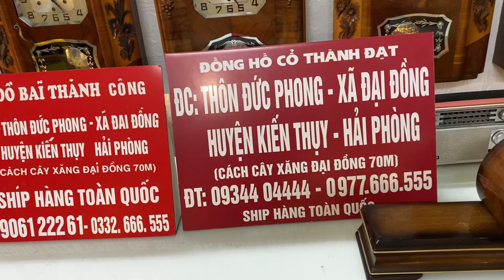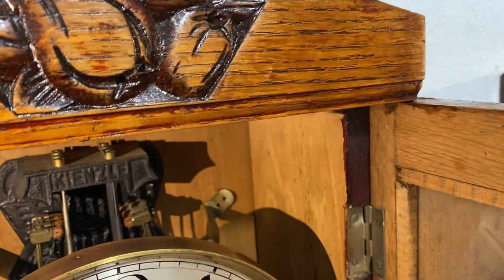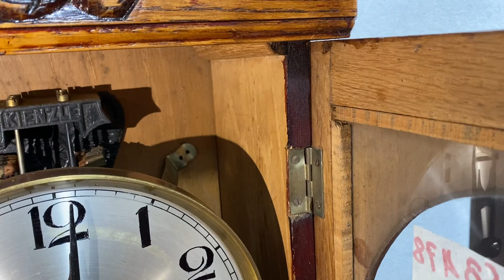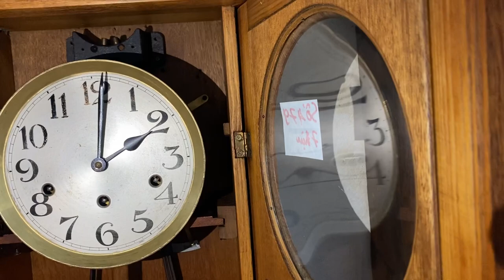ĐỒNG HỒ CÔN GIÁ RẺ NHƯ CHO. LH 0934404444. 0332666555. 0977666555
đồng hồ cổ thành công
Cảm ơn mọi người quan tâm video và ủng hộ cửa hàng. 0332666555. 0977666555

xu hướng# Chơi Đồng Hồ Côn#
đồng hồ cơ,
đồng hồ cổ minh nguyễn,
đồng hồ cổ treo tường,
đồng hồ cổ công chính,
đồng hồ cổ đeo tay,
đồng hồ cổ việt thắng,
đồng hồ cổ quang vững,
đồng hồ cổ đức dương,
đồng hồ cổ dũng trần,
đồng hồ cổ hội an,
đồng hồ để bàn cổ châu âu
đồng hồ cổ bảo hưng,
đồng hồ cổ bọc vàng,
đồng hồ để bàn cổ,
mua bán đồng hồ cổ,
đồng hồ seiko cổ bọc vàng,
đồng hồ cổ cần thơ,
đồng hồ cổ của nga,
đồng hồ cổ của pháp,
đồng hồ cổ công chứng,
đồng hồ cổ của đức,
đồng hồ cổ cây,
đồng hồ cổ cúc cu,
đồng hồ cổ hà nội,
đồng hồ cổ dương lập,
đồng hồ cổ dũng hoàng,
đồng hồ cổ để bàn,
đồng hồ dành cho cổ tay nhỏ,
đồng hồ cổ kim dung,
đồng hồ cổ điển,
đồng hồ cổ đức,
đồng hồ cơ đẹp,
đồng hồ cơ độc lạ,
đồng hồ cổ đặng lý tâm,
đồng hồ cơ giá rẻ,
đồng hồ cổ gp,
đồng hồ cổ girod,
đồng hồ cổ giá trị,
đồng hồ cổ ve chai kiên giang,
đồng hồ g shock cho cổ tay nhỏ,
đồng hồ con gà cổ,
hùng đồng hồ cổ sài gòn,
đồng hồ cổ hoàng sơn,
đồng hồ cổ hải phòng,
đồng hồ cổ hà lan,
đồng hồ cổ kenzi,
đồng hồ cổ kienzle,
kiên đồng hồ cổ,
nhà kho đồng hồ cổ,
đồng hồ cổ quang khải,
đồng hồ cổ liên xô,
đồng hồ ODO 36/8/8
đồng hồ quả lắc cổ,
đồng hồ quả lắc cổ của đức,
đồng hồ cổ mr tâm,
đồng hồ cổ minh quang,
đồng hồ cổ mai văn tạo,
đồng hồ cổ mộc nhi
đồng hồ cổ mauthe
mua đồng hồ cơ,
đồng hồ cổ nga,
đồng hồ cổ nhật,
đồng hồ cổ nhất thế giới,
đồng hồ cổ nam vân,
đồng hồ cổ nam định,
đồng hồ cổ nguyễn thành toàn,
đồng hồ cơ nhật bản,
đồng hồ cổ nhà kho,
đồng hồ cổ odo,
đồng hồ cổ odo pháp 54/10/10
đồng hồ cổ odo 54,
đồng hồ cổ odo 36,
đồng hồ cổ odo của Pháp
đồng hồ cổ ô đô,
đồng hồ ODO cổ,
đồng hồ cổ pháp,
đồng hồ cổ phú trần,
đồng hồ cổ pháp treo tường,
phục hồi đồng hồ cổ,
đồng hồ cổ quả lắc,
đồng hồ quả quýt cổ,
đồng hồ cổ trung quốc,
đồng hồ quả lắc cổ của pháp
đồng hồ cổ giá rẻ,
đồng hồ rado cổ thụy sĩ,
đồng hồ rado cổ xưa,
đồng hồ cơ
đồng hồ cổ sài gòn
đồng hồ thuỵ sỹ cổ,
đồng hồ cơ cổ thụy sĩ,
đồng hồ cổ thành đạt,
đồng hồ cổ tạ tấn,
đồng hồ cổ trọng tiền giang,
đồng hồ cổ tân tiến,
đồng hồ cổ tay nhỏ,
đồng hồ cơ thụy sĩ,
đồng hồ cổ thành đạt hải phòng,
đồng hồ cổ vai bò,
đồng hồ cổ vang vọng,
đồng hồ cổ vàng đúc,
đồng hồ cổ văn tạo,
đồng hồ cổ vedette,
đồng hồ cổ vàng nguyên khối,
xem đồng hồ cổ,
đồng hồ đeo tay cổ xưa,
vua đồng hồ cổ hưng yên,
Đồng hồ ODO 54/8/8
Đồng Hồ ODO 57/10/10
Đồng Hồ ODO 62/10/10
Đồng Hồ ODO 36/10/10.